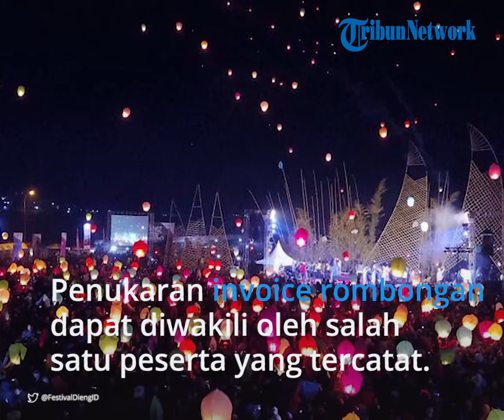Simak Panduan Penukaran Bukti Bayar Tiket Dieng Culture Festival 2022 dengan Kartu ID dan Souvenir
TRIBUN-VIDEO.COM - Sudah beli tiket Dieng Culture Festival 2022?

Kamu yang sudah membeli tiket Dieng Culture Festival 2022 secara online dan mendapatkan bukti pembayaran wajib melakukan penukaran dengan kartu ID dan suvenir.

Penukaran bukti pembayaran Dieng Culture Festival 2022 dengan Kartu ID dan souvenir dapat dilakukan mulai Jumat (2/9/2022) mendatang.

Lantas apa saja yang harus diketahui terkait penukaran bukti pembayaran Dieng Culture Festival 2022 dengan Kartu ID dan suvenir.

Dari pantauan TribunTravel di akun Twitter @FestivalDiengID, Jumat (26/8), berikut beberapa hal yang perlu diperhatikan saat menukarkan bukti pembayaran dengan kartu ID dan souvenir:

1.Bukti pembayaran (invoice) terdiri atas 3 Jenis. Bundling Homestay, Bundling Camping Ground, dan Bundling Personal/ Individu.

2. Untuk Pembelian Bundling Homestay, Souvenir akan dikirim ke masing-masing Homestay. Jadi Peserta hanya perlu menukar Invoice dengan Id Card saja.

3. Untuk pembelian secara rombongan (1 Invoice untuk lebih dari 1 orang), Penukaran Invoice bisa diwakilkan oleh 1 orang yang Identitasnya tercantum dalam invoice.

4. Invoice hanya bisa ditukar sekali oleh Pihak yang identitasnya tercantum dalam invoice (penukaran invoice harus menunjukan kartu identitas)

5. Panitia berhak menolak Invoice Jika order-id/ Identitas pemegang invoice tidak sesuai identitas yang tercantum di Invoice, dan atau tidak terdaftar di Database kami.

6.Penukaran Invoice bisa dilakukan pada tanggal 2-3 September 2022 dari pukul 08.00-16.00 dan pukul 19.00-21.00. Untuk Pemegang invoice yang sampai Dieng diluar jam tersebut bisa menukar Invoice keesokan harinya.

(Tribun-Video.com/TribunTravel.com)

Artikel ini telah tayang di TribunTravel.com dengan judul Panduan Tukar Bukti Pembayaran Dieng Culture Festival 2022 dengan Kartu ID & Souvenir,